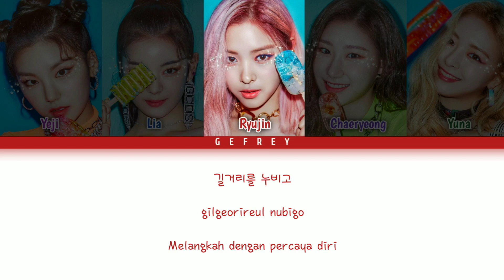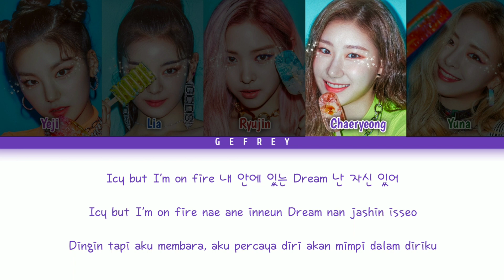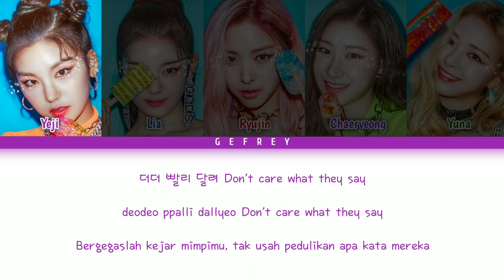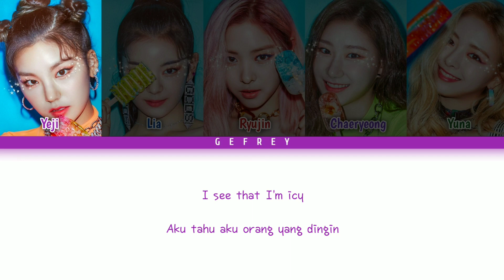ITZY (있지) - ICY | [Color Coded Lyrics Han/Rom/Indo]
Title : ICY
Artist : ITZY
Album : IT'z ICY
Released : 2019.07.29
Lyrics/작사: 박진영, 페노메코
Composer/작곡: 박진영, Cazzi Opeia, Ellen Berg, Daniel Caesar, Ludwig Lindell, Ashley Alisha (153/Joombas), Cameron Neilson (153/Joombas), Lauren Dyson
Arranger/편곡: 박진영, 이해솔

Yeji 예지
Lia 리아
Ryujin 류진
Chaeryeong 채령
Yuna 유나
ITZY ICY
ITZY IT'z Summer
ITZY CHERRY
ITZY DALLA DALLA (DallasK Remix)
ITZY WANT? (Imad Royal Remix)